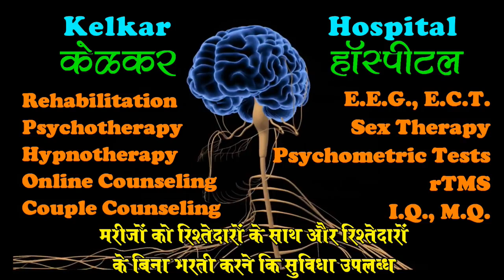How to be good mother parenting video- Dr. Kelkar (MD)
Good mother

• Psychiatrist
• Hypnotherapist
• Psychotherapist,
• De-addiction Specialist
• Sexologist

     3 )Kelkar Hospital Channel